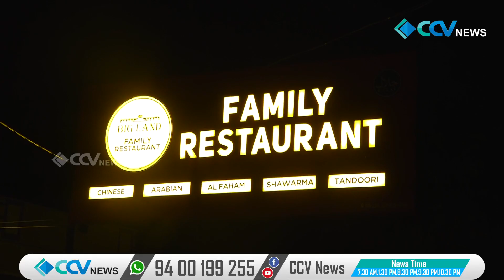ബിഗ് ലാൻഡ് ഫാമിലി റസ്റ്റോറന്റ് ആറ്റൂർ പ്ലാവിൻ ചുവടിൽ പ്രവർത്തനമാരംഭിച്ചു